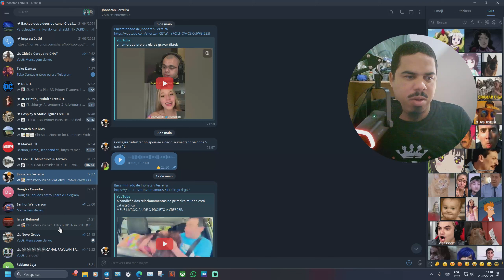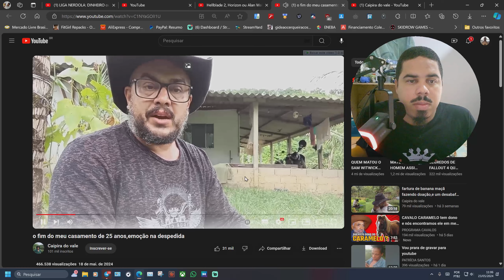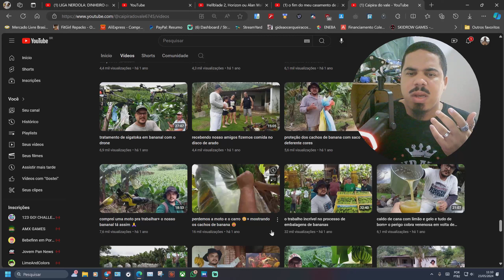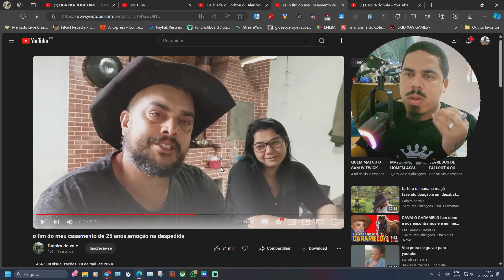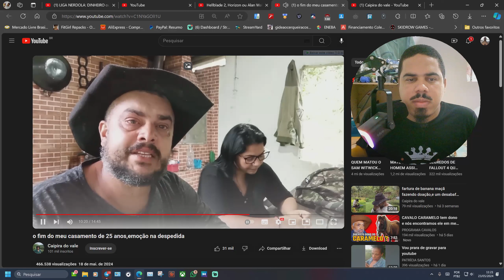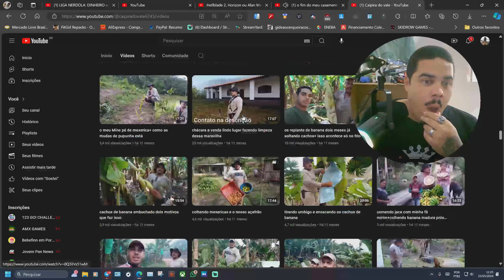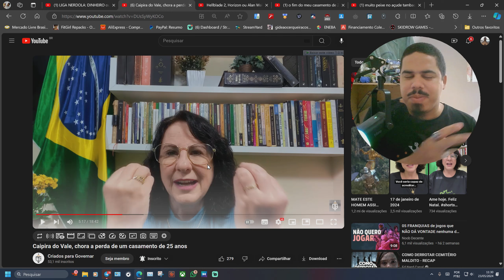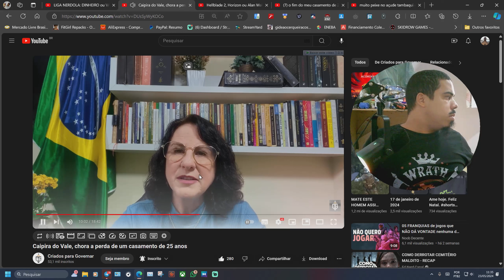Caipira do Vale e a triste realidade do homem que acredita no amor de Muié....